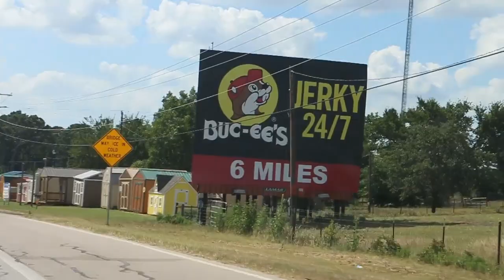Nothing says 'AMERICA' like a Buc-ee's